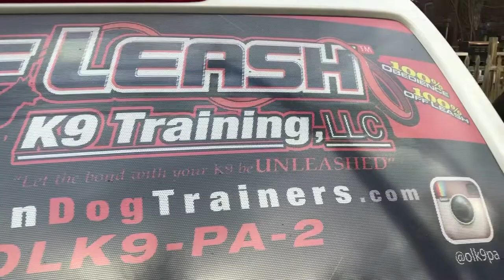Carbondale Dog Trainers ||| OLK9 Scranton ||| 6 Month Old Mini Goldendoodle, Nellie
Want Cassie, Evan, Kirsti, Angela, Kelsy and or Amanda to train your dog's to be this amazing?

877-OLK9-PA-2

Including but not limited to:

Shock collars
Dog Training
Dog Obedience